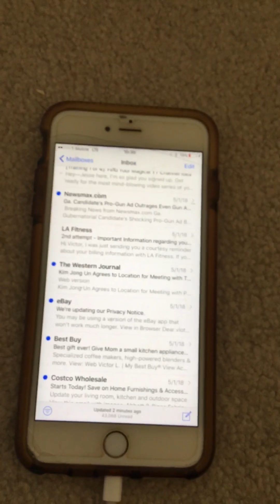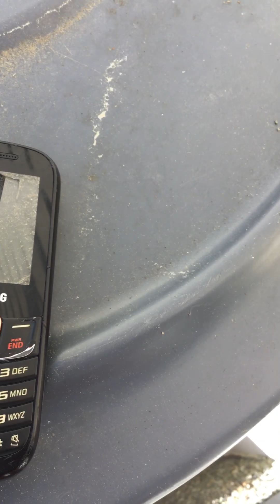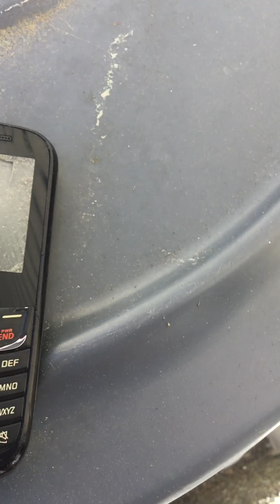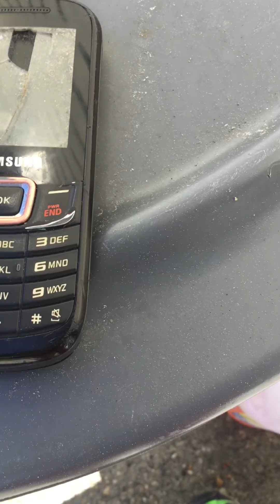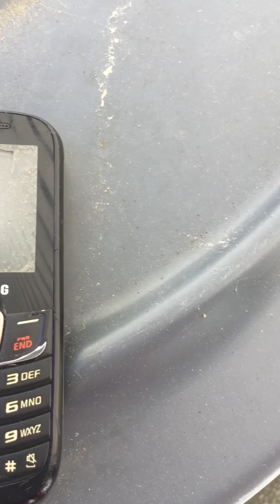LA FITNESS ACCOUNTING FRAUD(2)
They waste hours of my days for their benefit